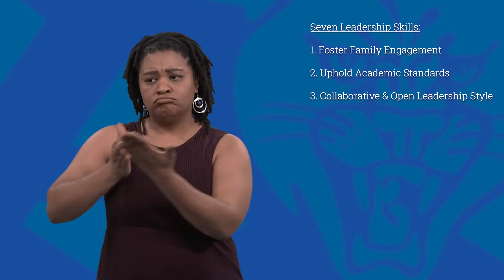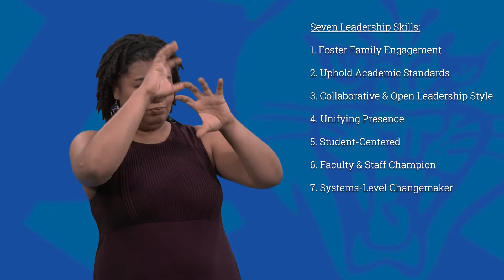Atlanta Area School for the Deaf Now Accepting Superintendent Applications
The Atlanta Area School for the Deaf is looking for a new Superintendent. The Superintendent is responsible for the overall operations and supervision of the school, its educational programs, budget, staff, and facilities. The Atlanta Area School for the Deaf (AASD), founded in 1972, is a state-operated day school established for children who are deaf and hard of hearing.

The AASD Superintendent prospectus, which can be found summarizes the organization, its programs, and the desired leader profile for its next leader. The prospectus describes the seven key themes and desired leadership profile that AASD seeks in its next leader based on focus groups and surveys conducted with the AASD community.